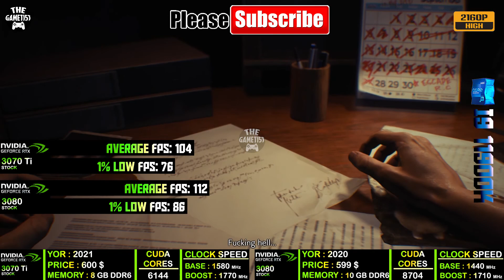RTX 3070 TI VS RTX 3080 | I9 11900K - TEST IN 10 GAMES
In this video you will understand the difference between the two Graphics Card nvidia RTX 3070 TI & nvidia RTX 3080  in different gameplay conditions. We use Core I9 10900K Processor to conduct this test. I hope after watching this video all your doubts will be clear regarding this comparison matter. This gameplay comparison test is conducted in 10 different Games & in 1440p and 2160p.
Additionally if you have any personal queries regarding this video or any other sector of a particular hardware or any tech related thing, please do comment or send me a mail. Thank You Guys.

System Specification:
OS: Windows 10 Pro
GPU 1: NVIDIA RTX 3070 TI
GPU 2: NVIDIA RTX 3080
CPU: Intel Core I9 11900K
CPU Cooler: NZXT Kraken X63 280mm AIO Liquid Cooler
RAM: Corsair Vengeance RGB Pro Series (4 X 8 GB) 32GB DDR4 3600MHz
PSU: CORSAIR RM850i 850W